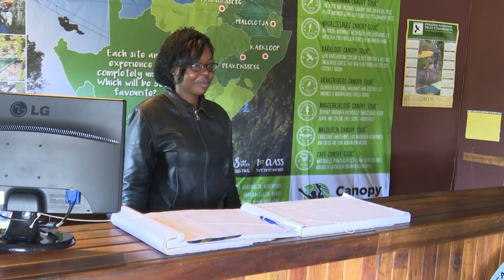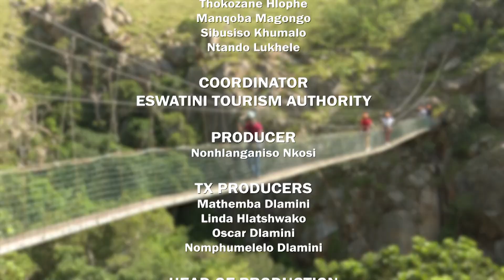Buhle Betfu SO5E05 || Malolotja Canopy Tour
Enjoy a once in a lifetime experience at Eswatini’s first official Canopy Tour®.

Situated deep within the pristine mountain wilderness of the Malolotja Nature Reserve, the Malolotja Canopy Tour® offers some of the most dramatic scenery you will ever encounter with striking rock formations, towering cliff faces and views across the lush forest canopy towards the Malolotja mountain peaks.

Experience the thrill of gliding through the forest canopy in one of the last mountain wilderness areas left in Swaziland. The secluded Malolotja Nature Reserve contains plenty of game, amazing birdlife and a world renowned display of wildflowers in spring – all in all the ideal setting for a Canopy Tour®.

The Malolotja Canopy Tour® consists of eleven elevated forest platforms, ten slides and a 50 metre long suspension bridge that crosses the Majolomba River. It’s an experience not to be missed!

Here's where you can watch Show Every Saturday@7:30pm : 1.
2.